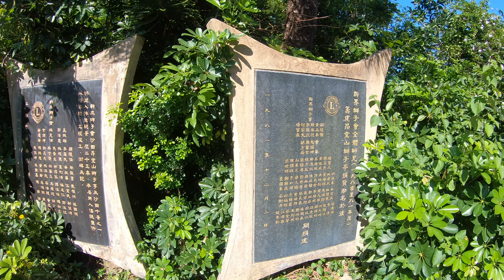【4K】Shatin Lion Pavilion - Best viewpoint over Shatin, Hong Kong 沙田獅子亭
Shatin Lion Pavilion was built in 1981 and witnessed the development of the most successful new town, Sha Tin.